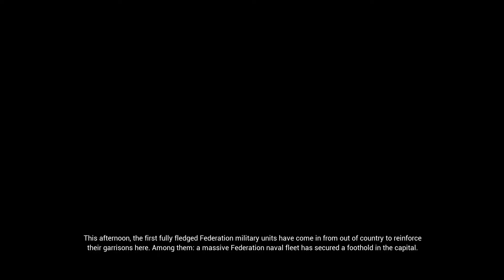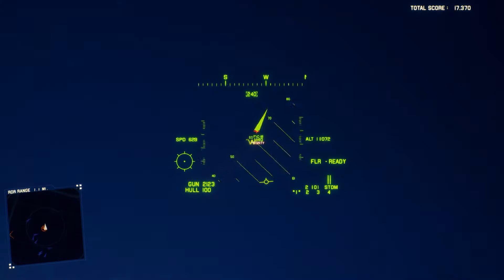Project Wingman Mission 05 Sirens of Defeat